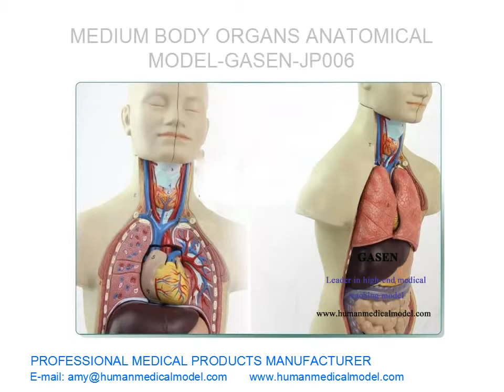MATERIALES NO TÓXICOS FORMA MUY BIEN HUMANO MEDIO CUERPO ÓRGANOS ANATÓMICOS MODELO GASEN JP006（副本）